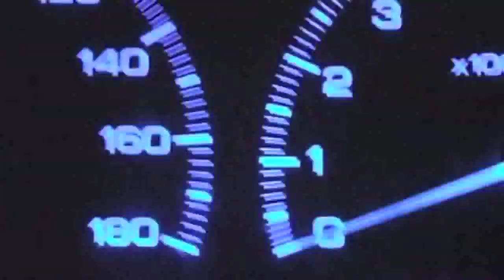GAR - Take Off - ((FREE BG)) - Billionaire Mafia Entertainment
Billionaire Mafia Entertainment presents Take Off by Billionaire Mafia Entertainment Artist GAR.